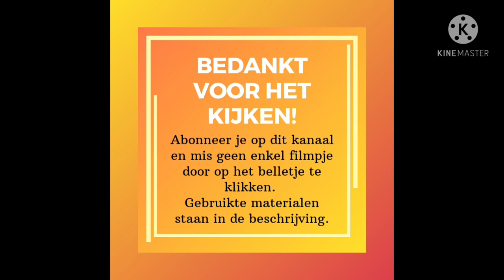Acrylverven 3: krokussen.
Deze keer schilderen we krokussen met een ijzige maar mooie lucht.

De canvas kreeg eerst een laagje witte gesso.
De volgende kleuren verf gebruikte ik voor dit werkje: titaanwit, zwart, magenta, ultramarijn blauw, burnt sienna, geel, helder groen, phtaloo groen.

Ik hoor graag wat julie ervan vinden.